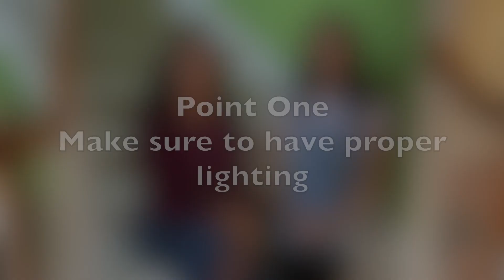Dance Video Instructions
The show must go on...Even during COVID Pandemic MKM Holi team is determined to say Nothing is impossible; as we know the word itself says, “I’m possible.” We are getting ready to welcome you for MKM's 1st Virtual Show- "MKM's Got Talent!"

Our team is pleased to share you with video recording tips for the performances.

1. Video by Revati Mahurkar and Samruddhi Pande

2. Video by Uttara Bhave and Rupali Bhave.

Please follow them for tips for recording, studio resources, useful apps and more.

Time to get started. Let your imagination fly!